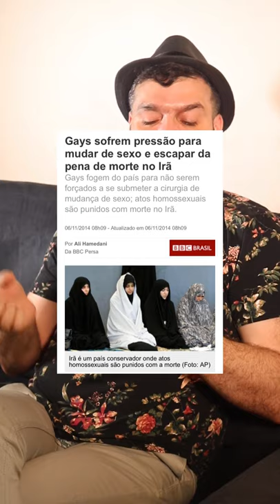HOMOFOBIA - Aleatório da Semana - Viver a Vida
Amores 💕 a homofobia é a repulsa ou aversão aos homossexuais. O preconceito em muitas sociedades impede que gays possam exercer livremente a sua cidadania ou viver em segurança. Alvo de discriminação, são constantemente ameaçados com insultos ou agressões físicas que muitas vezes levam à morte. Assistam esse vídeo onde o blogueiro coloca esse fato de forma polêmica e em choque para abrir a mente da sociedade que vive um momento de hipocrisia total... beijos meus amores.